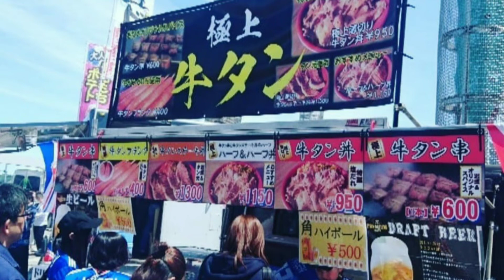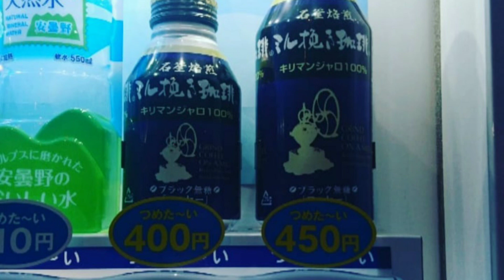【2019 明治神宮前安田生命 J1リーグ 第9節・第10節・第12節】アントラーズ応援旅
写真フォルダのデータをただ時系列に並べただけの動画ですが…。
今年はもっと写真も動画もたくさん撮っていっぱいアントラーズを応援したいです。